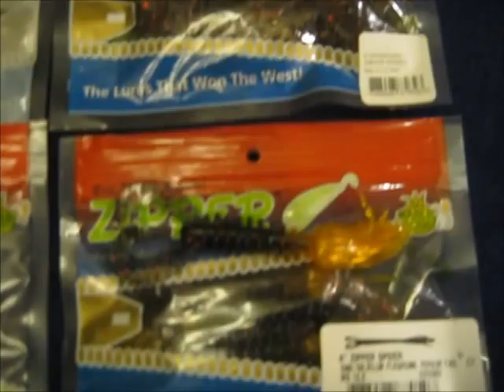Amazing Soft Plastics Made By ZipperWormCompany.com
This video goes over a lot of great products made by ZipperWormCompany.com.  These baits are well made, durable, super soft, and have amazing action!  Check them out and stock up on your own supply today!

Like my Facebook Page and check in for pictures and updates that don't make it to YouTube.